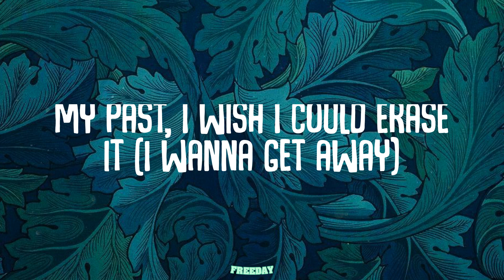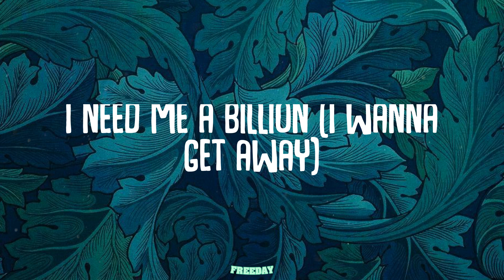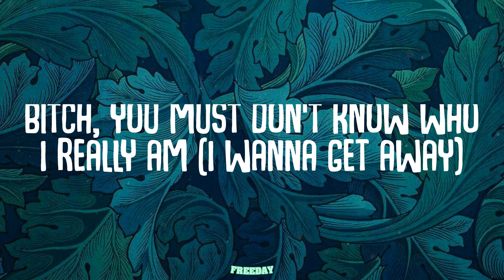Young Dolph - Get Away (Lyrics)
Get Away (Lyrics) - Young Dolph

Lyrics:
I wanna get away (yeah, yeah, yeah, yeah)
I wanna get away (Ghostrage, yeah, yeah, yeah, yeah )
I wanna get away (Southside 808, yeah, yeah, yeah, yeah)
I wanna get away
Got tired of re-in' up and trappin' (I wanna get away)
Now a nigga sick of rappin' (I wanna get away)
All of this shit just too basic (I wanna get away)
My past, I wish I could erase it (I wanna get away)
My bitch ask what I wanna do (I wanna get away)
Runnin' from the laws in the coupe (I wanna get away)
They bite everything that I do (I wanna get away)
Smoke a blunt and eat me some shrooms (I wanna get away)
Livin' in hell, right here on Earth (I wanna get away)
All I do is get high and work (I wanna get away)
Baby, what you doin' on the first? (I wanna get away)
She looked at me and cracked a smirk (I wanna get away)
I taste Codeine when I burp (I wanna get away)
It feel like a nigga cursed (I wanna get away)
Been a while since I went to church (I wanna get away)
Hide my pain and tears in a verse (I wanna get away)
Don't nobody understand me (I wanna get away)
Fuck some fame, fuck a Grammy (I wanna get away)
Wish I could go be with my granny (I wanna get away)
Sacrificed it all for the family (I wanna get away)
I smoked a blunt and went to Saturn (Saturn)
Pockets keep gettin' fatter and fatter (fatter)
I'm home alone inside my castle (my castle)
Frank, you a dope-sellin' bastard (I wanna get away)
She swear she love me but I don't believe her (I wanna get away)
Should I stay or should I leave her? (I wanna get away)
Ran off on a bitch like a cheetah (I wanna get away)
Piooom (I wanna get away)
I'm sick of countin' millions (I wanna get away)
I need me a billion (I wanna get away)
After that, shit, I'm done (I wanna get away)
Boy, I'ma cash, stay a don (I wanna get away)
In a fake world full of fake love (I wanna get away)
Fuck a bitch, all I need is my drugs (I wanna get away)
I need a Aladdin magic rug (I wanna get away)
Strapped with my .45 with thirty slugs (I wanna get away)
This bitch worrisome as hell, goddamn (I wanna get away)
I'm doin' a whole two hundred in a Lamb' (I wanna get away)
Bitch, you must don't know who I really am (I wanna get away)